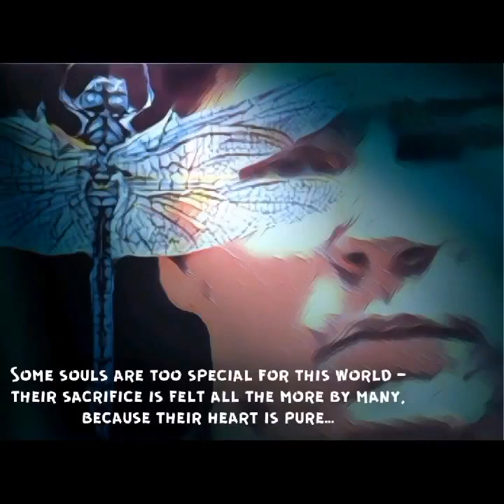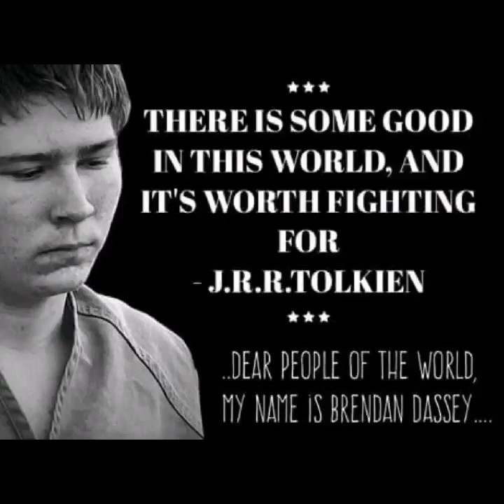Brendan Dassey has THE best and most creative supporters! Part 6